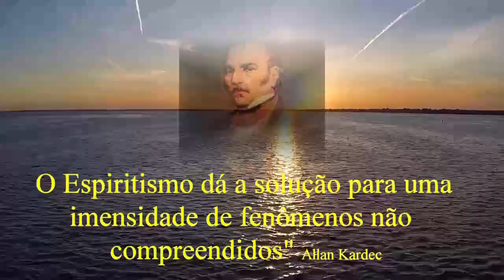PRODUZIR NO BEM - GNL #278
TV GÊNESE 🌎  🇧🇷   📺
📡 APRESENTA: GÊNESE NO LAR
 TEMA: PRODUZIR NO BEM
📲Apresentação: Carlos Alberto Braga Costa - 14/03/2021

Neste vídeo Carlos Alberto deu continuidade no estudo MILAGRES NO EVANGELHO, publicado por Allan Kardec no livro A GÊNESE capítulo XV. Os item 18  trata da passagem da CURA DA MÃO MIRRADA realizada por Jesus. Allan Kardec explica o fenômeno à luz do Espiritismo, e o expositor dialoga com a virtude certeira e caridosa. O Espírito Emmanuel visita o encontro, através da mensagem PRODUZIMOS, convidando a discípulo de Jesus a lutar pela qualificação permanente do que produz.

Fonte: A Gênese - Capítulo XV - itens 18 Allan Kardec

Palavras de Vida Eterna - Emmanuel - F C Xavier - GEEM - Lição 103

Ave, Cristo!

Programação semanal:
Reuniões Públicas: